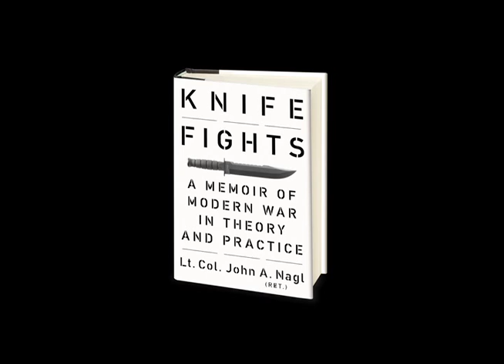Knife Fights, John A. Nagl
When John Nagl was an army tank commander in the first Gulf War of 1991, fresh out of West Point and Oxford, he could already see that America’s military superiority meant that the age of conventional combat was nearing an end. Nagl was an early convert to the view that America’s greatest future threats would come from asymmetric warfare—guerrillas, terrorists, and insurgents.